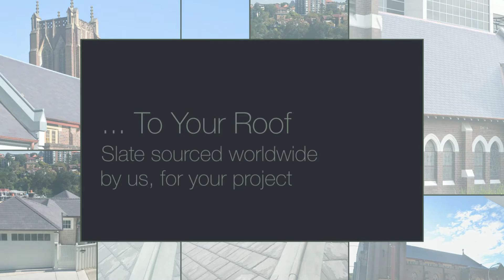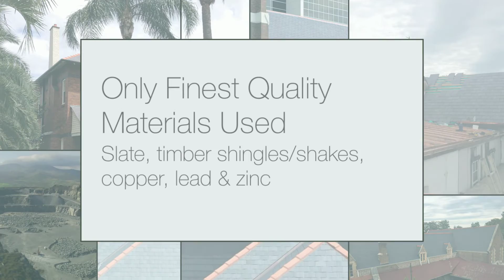MLR Slate Roofing Sydney Overview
When only the best slate roof will do for your Sydney property: speak to MLR Slate Roofing. We care about the quality of your roof, from the materials we use, to the workmanship we do, and that is why we are trusted by our clients. MLR Slate Roofing is  considered by many people to be the premier Slate Roof and traditional roofing company in Sydney. When only the best will do.

Our experience in slate roofing and slate roof repairs, including heritage restoration has been developed over the years with a solid track record of satisfied our clients, whose expectations in every instance were exceeded.